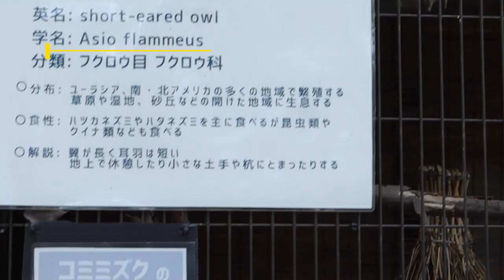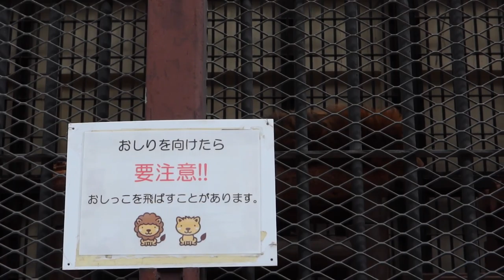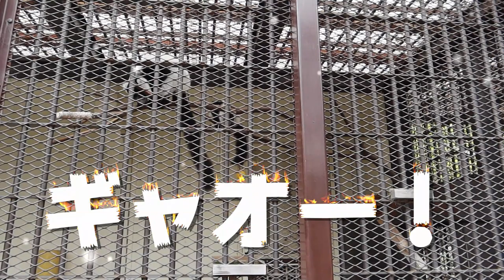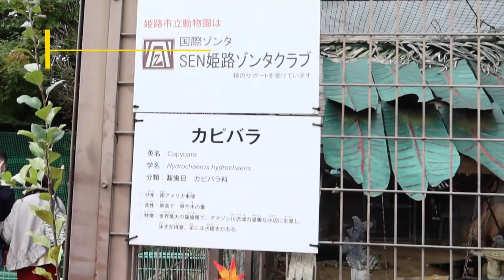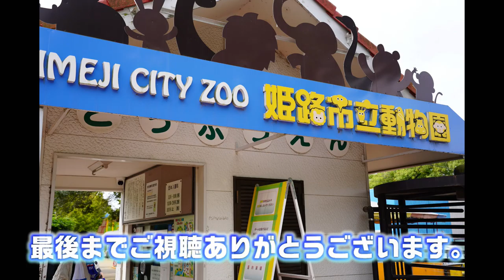【ゆる～くVlog】姫路市立動物園へ行こう！ 姫路城のふもとの動物園。カピバラさんなど愉快な仲間たちがいっぱい！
みなさん こんにちは！かわてつです。
兵庫県姫路市にある姫路市立動物園へ行ってきました。
姫路城のふもとにあります。

人気のレッサーパンダ、キリン、カンガルーもいてかなり楽しめます。
そして、入園料は、大人210円 子供30円 と、激安価格です！

隣には、姫路城があるので、観光地としては充実感ありです。

目次
00:00 Opening
01:30 ボリビアリスザル
02:03 羊とヤギ
02:35 ダチョウ
03:16 モモアカノスリ
03:38 フクロウの仲間たち
04:23 水鳥
05:11 アルタブラゾウガメ
05:33 シマウマ
05:58 アシカ
06:47 キリン
07:33 エゾヒグマ
08:03 ライオン
08:25 キエリボウシインコ
09:01 ホンドタヌキ
09:30 レッサーパンダ
09:55 エリマキキツネザル
10:45 フサオマキザル
11:08 アルマジロ
11:21 カンガルー
11:55 カピバラ
12:22 最後に

【使用機材:Video】
Canon  PowerShot  G7X markⅢ
Canon  トライポットグリップ HG-100TBR

【使用機材:Photo】
SONY  α7c
SONY  TAMRON A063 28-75mm F/2.8

PowerDirector365 (CyberLink)